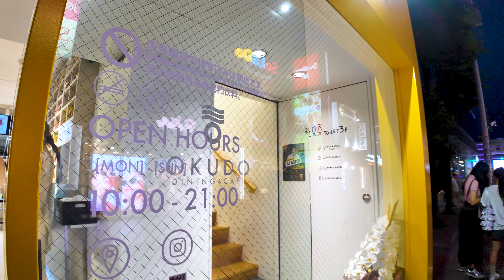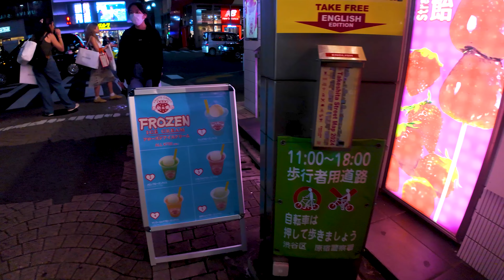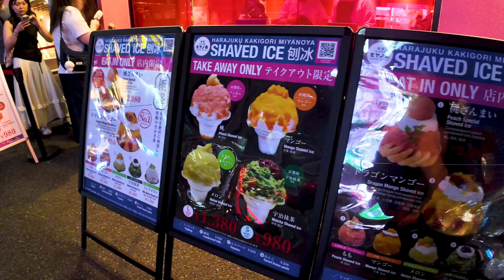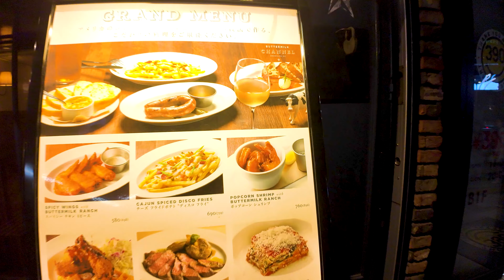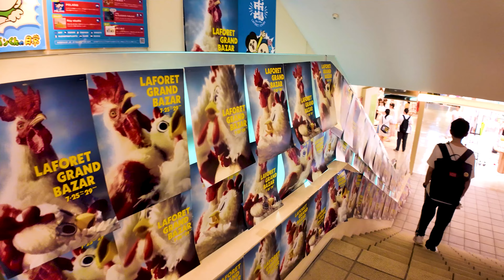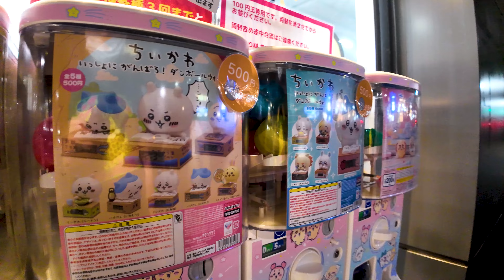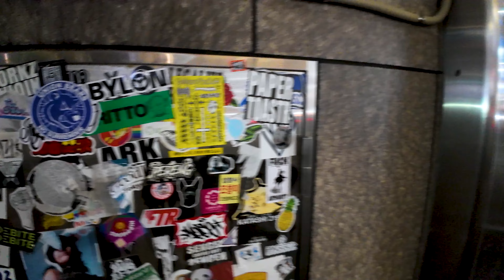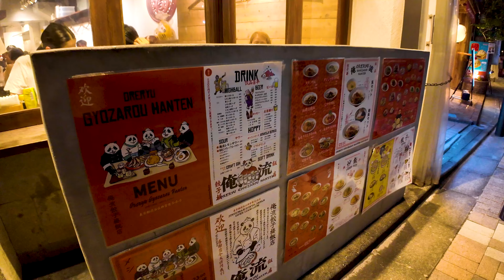Tokyo Harajuku🐶👍Trend T-shirt♪💖4K Nonstop 1 hour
🔴Take a leisurely walk around Japan. Harajuku is a magical place. Colorful fashion, cute sweets, and unique shops make this area special. Takeshita Street is the very starting line. The latest trend clothes, accessories, and eye-catching miscellaneous goods are lined up overflowing from the store, and just looking at them will make your heart skip a beat. Furthermore, there are cafes all over the place where you can enjoy photogenic crepes and tapioca drinks while taking photos with your friends. And if you step into the back streets, you'll find hidden gems and unique select shops that promise you the next discovery. Don't forget to take a short trip to Omotesando. You can also enjoy a slightly more adult atmosphere at luxury brand shops and sophisticated cafes. Harajuku is a dream-like place where you can find new surprises and fun every time you visit. An experience that can only be found here is waiting for you.